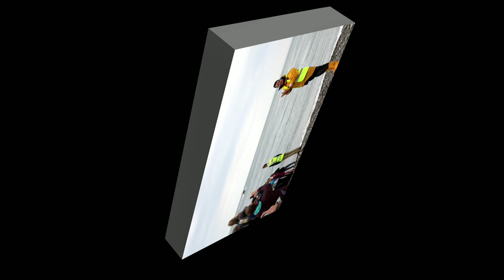The Arrival Of RNLI Llandudno New Shannon Class Lifeboat, William F Yates, 13-18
This is a video taken when the new lifeboat for RNLI Llandudno arrived for the first time on land by their new station. It is set to replace the outgoing Mersey Class lifeboat 'Andy Pearce', 12-006. The Shannon Class Lifeboat, William F Yates, 13-18, is the first to be stationed on the Welsh coast. The video was taken on a Canon EOS 760D whilst the inserted pictures in the video were taken using a Canon EOS 7D Mk2, both attached to a BlackRapid DR-1 Dual Harness.